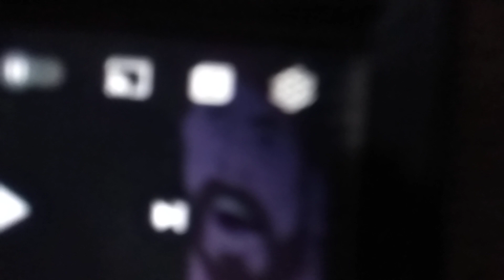change that I said take it off angry mm mm